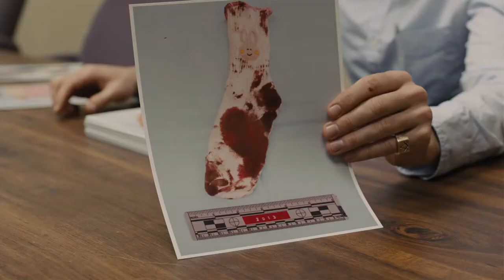Prisoners/Best scene/Denis Villeneuve/Jake Gyllenhaal/Detective Loki/Hugh Jackman/Keller Dover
In Pennsylvania, Keller Dover, his wife Grace, son Ralph, and daughter Anna celebrate Thanksgiving with their friends Franklin and Nancy Birch, and their daughters Eliza and Joy. The four children go for a walk, and Anna and Joy play on a parked RV. After dinner, the two go missing. Detective Loki responds to a police call that an RV matching the description is at the edge of the woods, and arrests the man inside, Alex Jones.

During interrogation, Loki realizes Alex's diminished IQ prevents him from planning a kidnapping and learns that his RV contains no forensic evidence of the missing girls. Loki runs down leads on local pedophiles and finds a corpse in the house of Father Patrick Dunn. Dunn admits to killing the man after he confessed to murdering 16 children for his "war on God".

The police captain releases Alex to his aunt, Holly. Convinced of Alex's guilt, Keller assaults him outside the police station, where Alex whispers to him, "they didn't cry until I left them". When Loki deems this new information inconclusive, Keller kidnaps Alex, and begins to torture him in an empty apartment building Keller owns.

At a vigil for the girls, Loki approaches a suspicious man who flees. Loki releases a sketch of him to the community. The suspect sneaks into the Birch and Keller houses. Grace hears him and calls Loki, who learns while responding that Keller spends his nights away from home. He tails Keller to the apartment building, where Keller claims he goes to drink, but Loki doesn’t find Alex. Loki tracks down the suspect, Bob Taylor, at his house. The walls are covered in maze drawings and Loki opens crates filled with snakes and bloody children’s clothes.

Loki discovers Taylor was abducted as a child. As Taylor scribbles detailed maze drawings while in police custody, Loki assaults him and demands the location of the missing girls. Taylor grabs an officer's gun and kills himself. The Birch parents and Keller view photos of the bloody clothes and identify several as Joy's and Anna's. At Taylor's house, Loki learns that many of the clothes are store-bought and soaked with pig blood.

Keller tortures Alex, who cryptically talks about escaping from a maze. Keller visits Holly, learning that Alex's speech disability comes from a childhood accident involving the snakes her husband kept as pets. While devoutly religious, Holly and her husband lost their faith after their son died of cancer, and adopted Alex as a way to cope.

Loki matches the maze pattern in Taylor's drawings to a necklace worn by the corpse in Dunn's house. Joy is found alive and hospitalized. When Keller grills her for information, she tells him, "you were there". He rushes out. Loki gives chase and travels to Keller's apartment building expecting to find him, but instead finds Alex.

Keller goes to Holly’s, telling her, "I don’t want to have to hurt you", but she pulls a gun. She explains that before her husband disappeared, they abducted children as part of their war on God to avenge their son's death, and to create demons out of the traumatized parents. Alex was their first abduction, Taylor their second. Holly imprisons Keller in a hidden pit in her yard, where he finds his daughter’s whistle.

Loki enters Holly’s house to inform her Alex has been found. Seeing a photo of the late husband wearing the same maze necklace as the corpse in Dunn's basement, he searches for Holly, who is giving Anna an injection. Loki and Holly exchange gunfire, leaving Holly dead and Loki injured. Loki takes Anna to the hospital.

A recuperating Anna and Joy visit a bandaged Loki in his hospital room to thank him. Sometime later, Loki returns to Holly's house, where he faintly hears a whistle blowing.